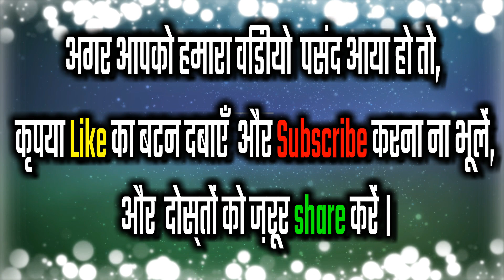गांव के देहाती औरत के लोकगीत देखे | Village song Street Talent by desi women | दुनिया से हटके लोकगीत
नमस्कार दोस्तों आप सब इतना प्यार दुलार दिए बहुत-बहुत धन्यवाद आप सभी को दिवाली की हार्दिक शुभकामनाएं आपके पूरे परिवार को भी दिवाली की ढेरों शुभ या और ढेरों शुभकामनाएं हमारी टैलेंट नगरी टीम की तरफ से आप सभी को दिवाली की हार्दिक शुभकामनाएं